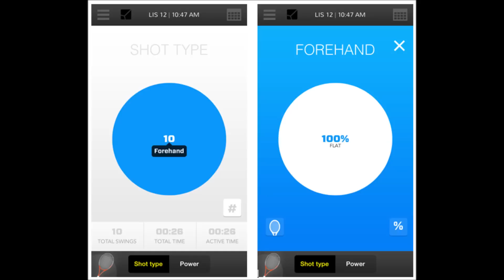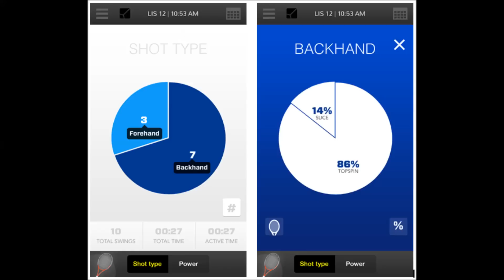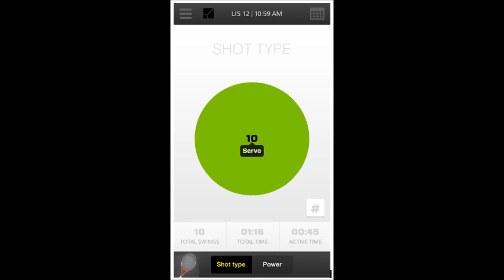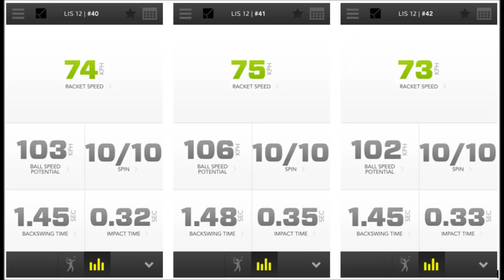Zepp Tennis Sensor Accuracy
Accuracy of the Zepp tennis sensor. The video is divided into nine sessions, and every session includes 10 shots. To keep the video short only three shots per session are shown.